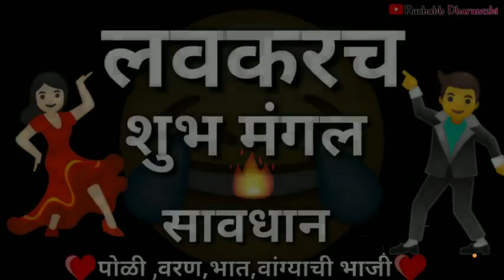Lavakarch savadhan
Video from Rushi